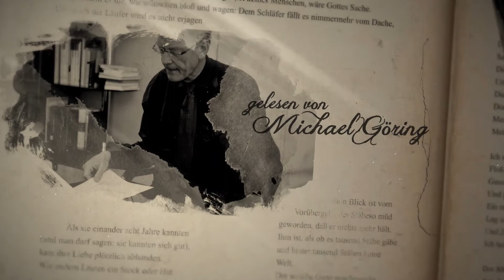August von Platen, "Tristan" (1825), das 11. Gedicht in der Reihe der Lesungen von Michael Göring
Tristan

Wer die Schönheit angeschaut mit Augen,
Ist dem Tode schon anheimgegeben,
Wird für keinen Dienst auf Erden taugen,
Und doch wird er vor dem Tode beben,

Ewig währt für ihn der Schmerz der Liebe,
Denn ein Tor nur kann auf Erden hoffen,
Zu genügen einem solchen Triebe:
Wen der Pfeil des Schönen je getroffen,

Ach, er möchte wie ein Quell versiegen,
Jedem Hauch der Luft ein Gift entsaugen
Und den Tod aus jeder Blume riechen:
Ach, er möchte wie ein Quell versiechen!

Au